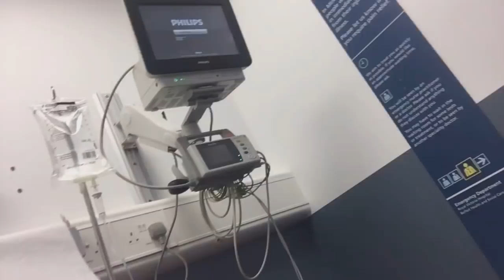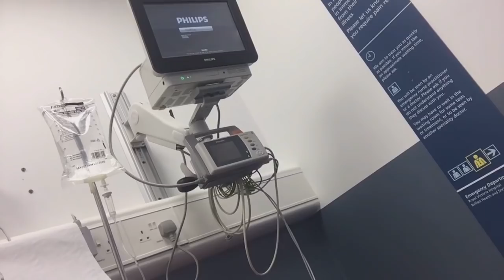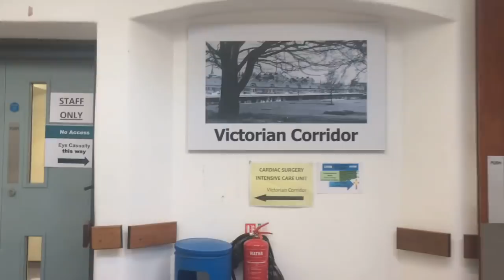I'VE BEEN ADMITTED TO HOSPITAL :( 23/2/18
social medias